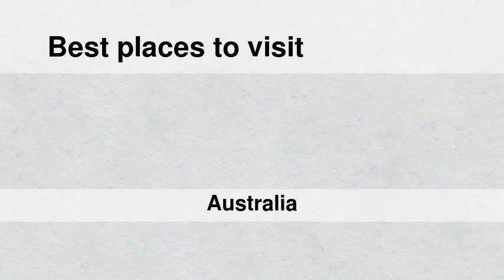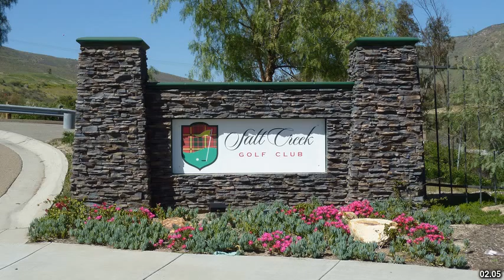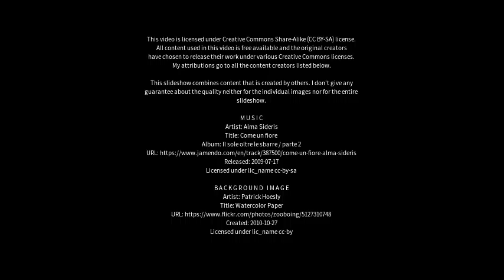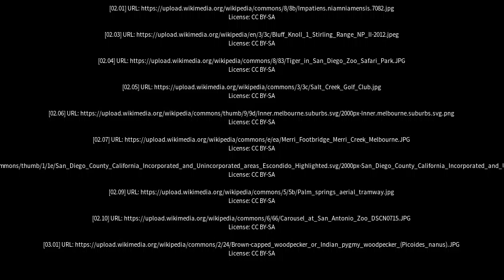Best places to visit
Best places to visit - Cockatoo Valley (Australia) Best places to visit - Slideshows from all over the world - City trips, nature pictures, etc.